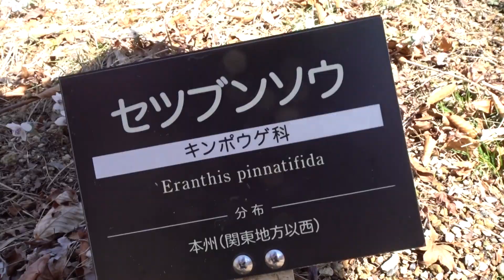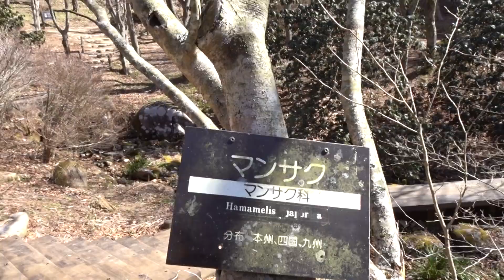六甲高山植物園バイカオウレン令和２年０２月２４日（月）その３ムービーショー